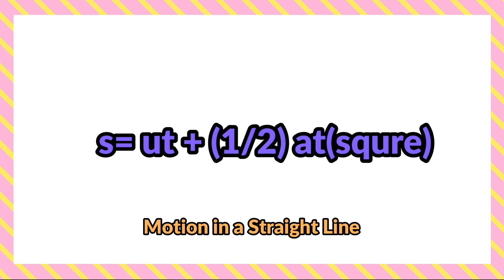s=ut+1/2at^2 by graphical method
Derive the equation s=ut+1/2at^2 using graphical method?